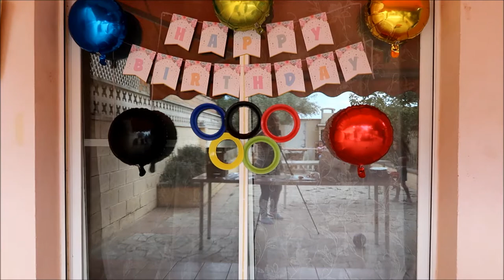DECORATE WITH US + HAILEY'S BIRTHDAY || FILIPINA-SPANISH FAMILY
Hello beautiful people! Watch how we decorated Hailey's birthday party and let me know what you think.We celebrated her birthday last Saturday 12th October 2019 with her friends.
Thank you so much for the love and support it means a lot to me.
Please, don't skip the adds. Thank you so much! God bless you and you're beautiful families.
“Be humble and be Kind and the grace of the Lord will be upon you”.
Love,
Joby & Family